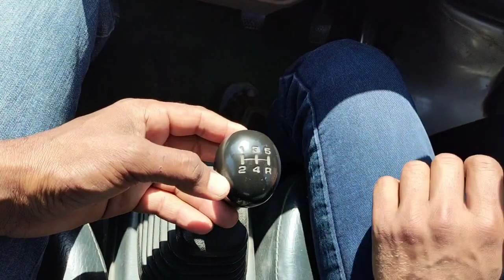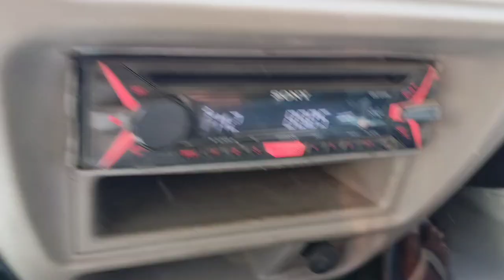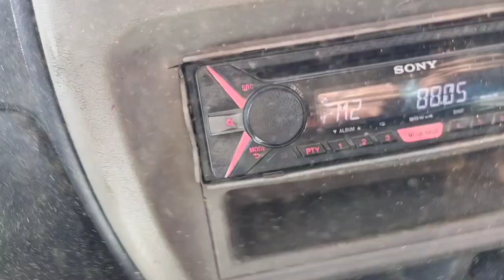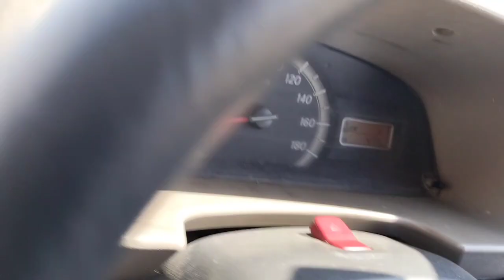फास्ट गेयर में गाड़ी चलाना सीखाया ख़राब रस्तो पर पहिली बार चलाई गाड़ी नए स्टूडेंट ने ##